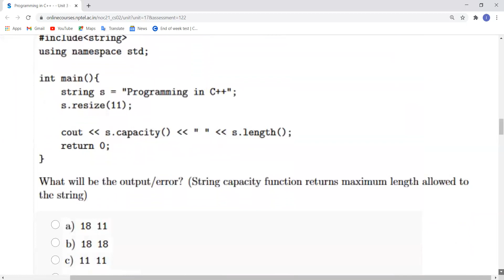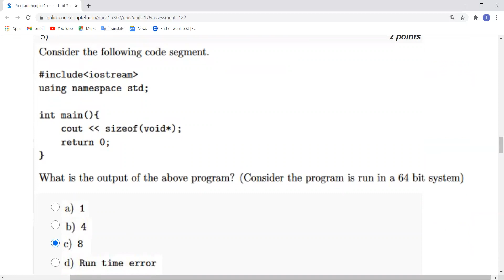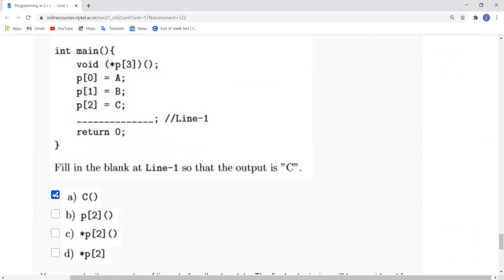Programming in C++ | NPTEL | Week 1|Assignment 1 Solution | Jan 2021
There has been a continual debate on which programming language/s to learn, to use. As the latest TIOBE Index for May 2019 indicates – Java (16%), C (14%), C++ (8%), Python (8%), and C# (4%) together control nearly half the programming community. Given this, it is still important to learn C and C++ because of the efficiency they offer. While we appreciate that Java is good for applications, for graphics; and we acknowledge that Python is appropriate for portable software, engineering problem solving (especially ML), and graphics; it is worth bearing in mind that the JVM (Java Virtual Machine) and PVM (Python Virtual Machine - Python interpreter) are indeed written in C++, making C++ the father of all languages today.

Well, C++ is the systems language. It is multi-paradigm - procedural, object-oriented, functional, and generic. So, why should I learn it if my primary focus is on applications? The answer lies in the recent updates of C++, namely, C++11, C++14, C++17, and upcoming C++20 that offer excellent depths and flexibility for C++ that no language can match. These extensions attempt to alleviate many of the long-standing shortcomings of C++ including porous resource management, error-prone pointer handling, expression semantics, and better readability.

The present course builds up on the knowledge of C programming and basic data structure (array, list, stack, queue, binary tree etc.) to create a strong familiarity with C++98 and C++03. Besides the constructs, syntax and semantics of C++ (over C), we also focus on various idioms of C++ and attempt to go to depth with every C++ feature justifying and illustrating them with several examples and assignment problems. On the way, we illustrate various OOAD (Object-Oriented Analysis and Design) and OOP (Object-Oriented Programming) concepts.

While this course can be understood independently (after a course in C programming), it would help in developing understanding in OOP. Hence this course is advised in conjunction with OOAD.

End Note: If you wonder how C++ stands against Java, note the relative movement of the languages since 2016 (when these course videos were recorded) till 2019. In 2016, Java stood at 21% and C/C++ combine at 20%. In 2019, Java has slipped to 16% and C/C++ combine has climbed to 22%. And Java is an application programming language while C++ is a systems language!

INTENDED AUDIENCE: BCA, MCA, B.Tech., M.Tech.
PREREQUISITES: 1. Basic Knowledge of Programming & Data Structure
    2. C Programming
    3. Attending a course on OOP / OOAD with this course will help
INDUSTRY SUPPORT : Programming in C++ is so fundamental that all companies dealing with systems as well as application development (including web, IoT, embedded systems, machine learning) have a need for the same. These include – Microsoft, Samsung, Xerox, Yahoo, Google, IBM, TCS, Infosys, Amazon, Flipkart, etc.

COURSE LAYOUT
WEEK 1: Programming in C++ is Fun : Build and execute a C program in C++, Write equivalent programs in C++
WEEK 2: C++ as Better C : Procedural Extensions of C
WEEK 3: Overview of OOP in C++ : Classes and basic Object-Oriented features (encapsulation)
WEEK 4: Overview of OOP in C++ : More OO features, overloading, namespace and using struct and union
WEEK 5: Inheritance : Generalization / Specialization of Object Modeling in C++
WEEK 6: Polymorphism : Static and Dynamic Binding
WEEK 7: Type Casting & Exceptions : C++ cast operators; C++ Exceptions & standard exception classes
WEEK 8: Templates & STL – Function and Class templates and using STL like containers, algorithms